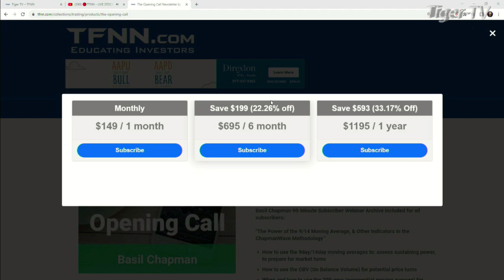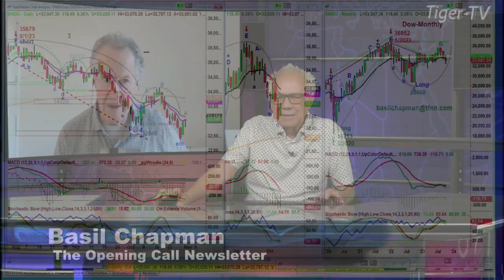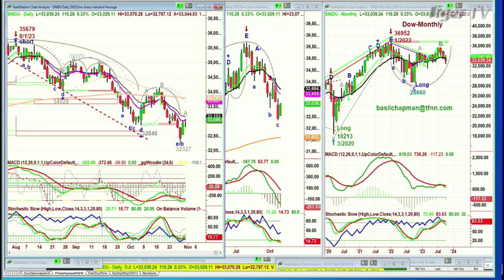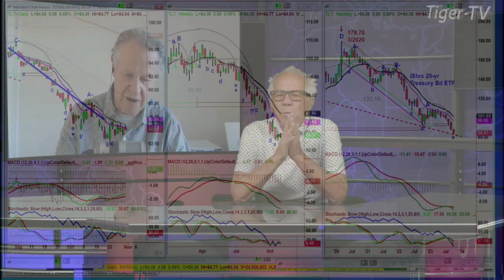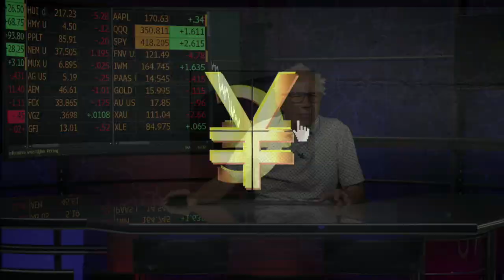October 31st Basil Chapman on the Tom O'Brien Show - 2023